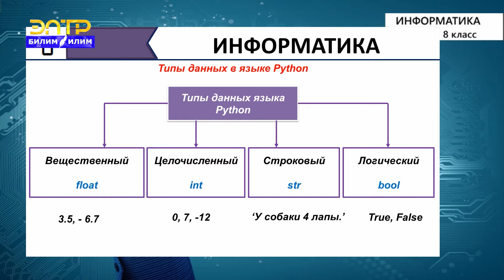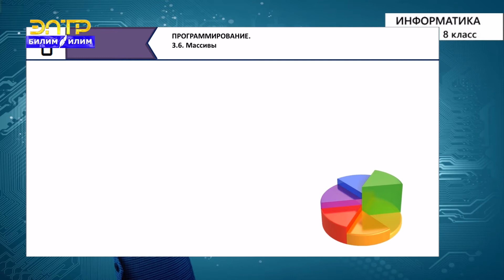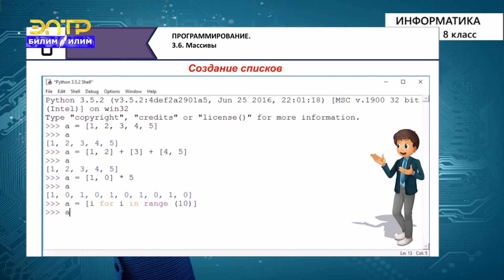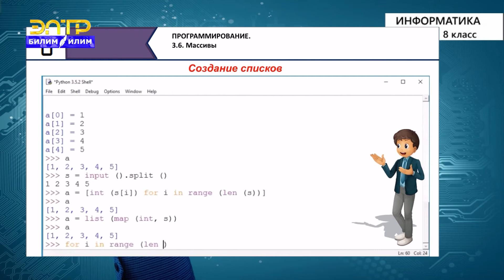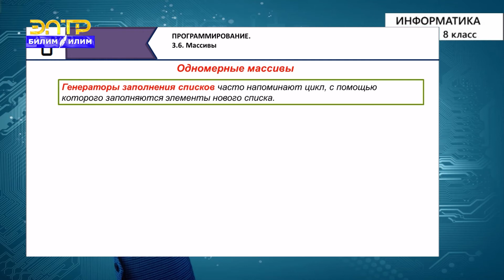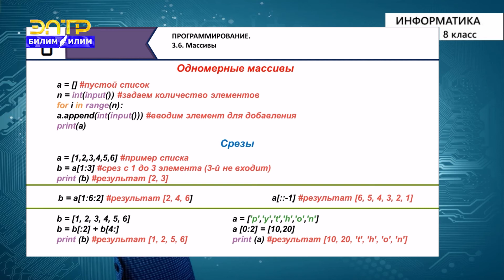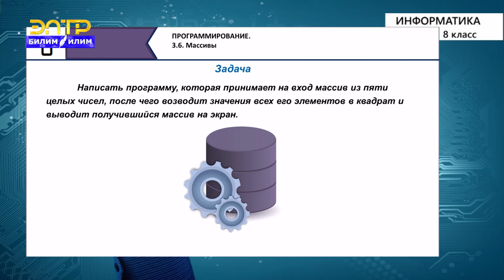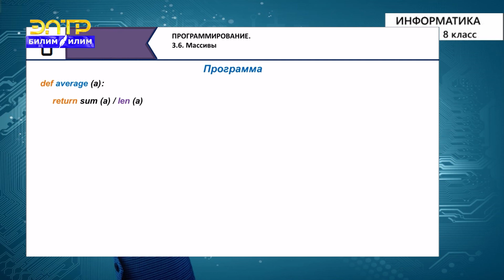8-класс | Информатика | Массивы